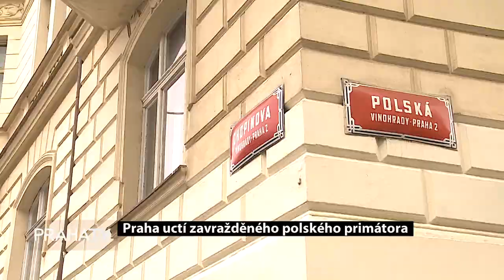Praha uctí zavražděného polského primátora